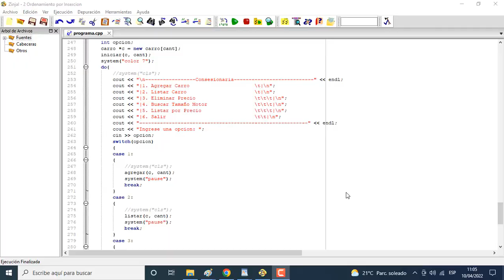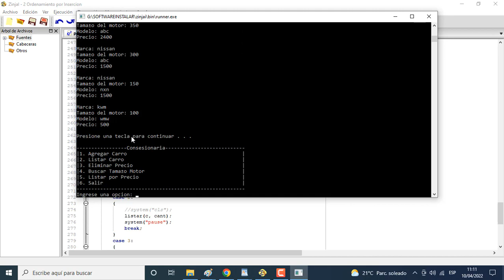Programa en C++ - ZinjaI.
Programa una aplicacion en C++ para almacenar y administrar una concesionaria de vehiculos. Cree un struct carro con los siguientes atributos: marca (stirng), tamanomotor (int), modelo string y precio (double). En la funcion main cree un arreglo carro y debe tener ademas un menu repetitivo con estas opciones:
1. Agregar(): Registra un nuevo carro, para lo cual buscara linealmente en el arreglo tal que debe validar que no haya otro carro con los mismos atributos e insertara el nuevo carro en la primera posicion disponible.
2. Listar(): Mostrar todos los carros creados.
3. EliminarPrecio(): Pedira un precio, luego mediante la busqueda lineal buscara los carros cuyo precio sea mayor o igual al buscado y los eliminara del arreglo.
4. BusquedaTamanoMotor(): Ordenara el arreglo por tamanoMotor usando el metodo de seleccion. Luego preguntara un tamanoMotor, luego usara la busqueda binaria para encontrar todos los carros con el tamanoMotor indicado. Recuerde que coo esta ordenado si hubiera varios carros con el mismo tamanoMotor van a estar justo antes o despues. Debe mostrarlos todos sin aumentar innecesariamente la cantidad de operaciones.
5 ListarPorPrecio(): Muestre la lista de carros ordenada por precio del mas caro al mas barato pero usando el metodo de ordenamineto por isnercion.
6. salir(): Sale del aplicativo.